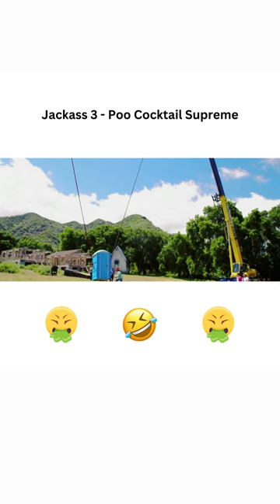Jackass 3 Poo Cocktail Supreme